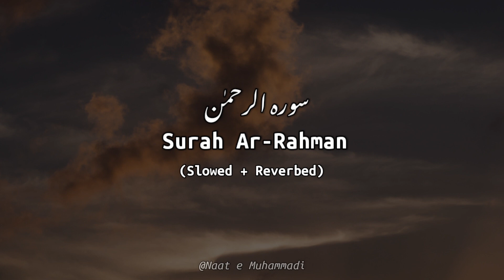Surah Ar Rahman | Slowed + Reverbed | Heart Touching 😭